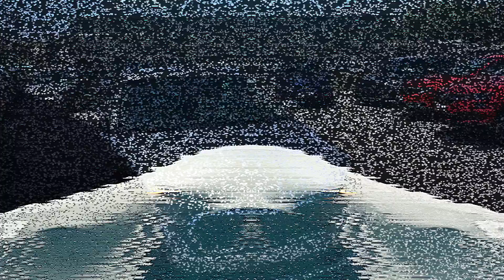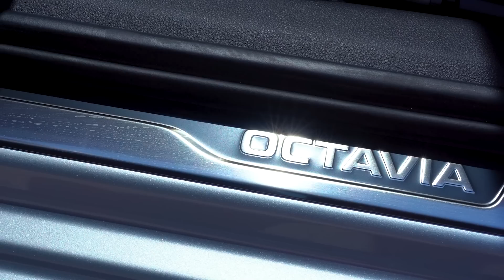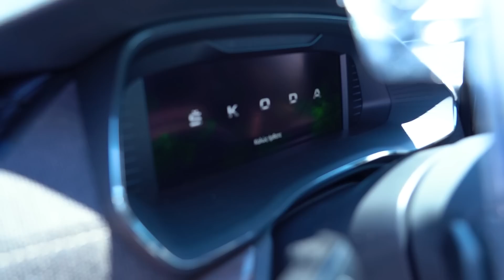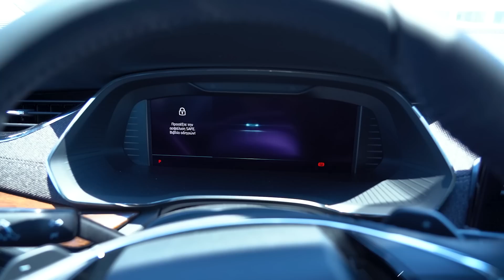Αυτό το Skoda έχει τα ΠΑΝΤΑ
H Skoda Octavia SportsWagon στην έκδοση Scout είναι η κορυφαία στην οικογένεια της Octavia και ήδη το πρώτο αυτοκίνητο βρίσκεται στην Ελλάδα. Πρόκειται γι αυτό που θα χρησιμοποιούμε τους επόμενους μήνες στα γυρίσματά, στην καθημερινότητα και στις δραστηριότητες μας!!!

Η επιλογή έγινε γιατί είναι ένα αυτοκίνητο που προσφέρει χώρους, είναι άνετο, εφοδιάζεται με κορυφαία συστήματα ασφαλείας αλλά και τεχνολογίας ενώ διαθέτει ακόμα και εργοστασιακό κοτσαδόρο με δυνατότητα ρυμούλκησης τρέιλερ βάρους έως 2.000 κιλών που θα μας χρησιμεύσει στις εξορμήσεις μας στη θάλασσα.

Η συγκεκριμένη Octavia είναι αυξημένη κατά 15 χιλιοστά απόσταση από το έδαφος συγκριτικά με τις απλές Octavia, είναι τετρακίνητη και όπως άλλωστε φαίνεται έχει φτιαχτεί για πολύ περιπέτεια ακόμα και για εξερευνήσεις σε off road διαδρομές.

Κινητήρας 2.0 λίτρων diesel,
200Hp, 400Nm ροπής
0-100 σε 6,8 δευτερόλεπτα
Τελική στα 230 χλμ./ώρα
Αυτόματο κιβώτιο διπλού συμπλέκτη
Κατανάλωση: 5,1 λίτρα

Μήκος: 4,703 μ.,
πλάτος 1,829 μ.

Στο σημερινή video μπορείτε να πάρετε μία πρώτη γεύση από το πρώτο Skoda Octavia SportsWagon Scout που ήρθε στην Ελλάδα. Σε επόμενα video θα το δείξουμε πιο αναλυτικά ενώ θα το δοκιμάσουμε και σε πολύ σκληρές συνθήκες!

Η τιμή του ξεκινά από τα 39.900 ευρώ.